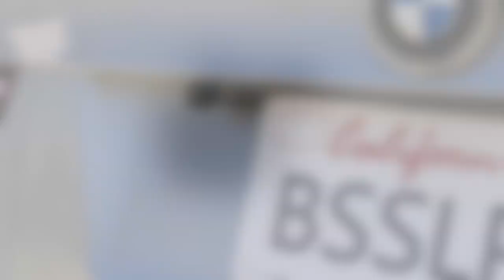RYDEEN CM-HD4 Backup/Front Vehicle CMOS Waterproof HD Camera, Wing Mount, Reverse Trigger (Black)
*Vehicle Backup/Front Camera with Switchable Parking Lines, Wing Mount, designed for professional installers with OEM appearance. Engineered ABS housing with ultrasonic sealing technology (no glue used) ensuring long life usage in outside environment. Installation for recessed area above a license plate or front lip.

*Compact cube style camera with standard wing mount installation. Size: 0.78-inch height, 0.78-inch width, 0.78-inch depth. Complete waterproof with IP67-IP68 rating for long life usage. Voltage: 9 to 16-volt, Max current: 100mA. Operating temperature: -22 to +176°F. Storage temperature: -40 to +220°F.

*Ultra HD CMOS II Sensor NightVisionTM Technology, the best CBVS resolution in the class with 960 TV lines HD image. Effective number of pixels: 574,240 Minimum illumination: less than 0.01 LUX. Viewing angles: Horizontal 110° / Vertical 85° / Diagonal 170°. Image selection: Image selection: mirror / standard selectable with jumper cable on/off. Parking guide lines on/off selectable with jumper cable. 5 lenses structure for sharp & high-contrast images.

*Quick Disconnect Wire Harness for ease of installation and maintenance (patent pending). Optional mounting methods available: License plate bracket BL01 and Jeep bracket JB01 (sold separately)

*Rydeen is the professional installers’ choice for Blind Spot Detection Kits, Backup Cameras, and Monitors, offering the best in vehicle safety products. Serving the professional vehicle electronics industry for over 10-year in USA and Canada, free technical support available.